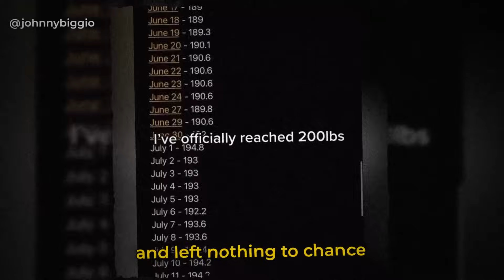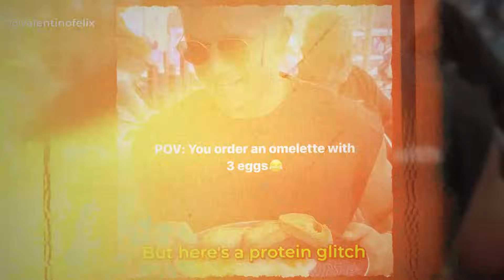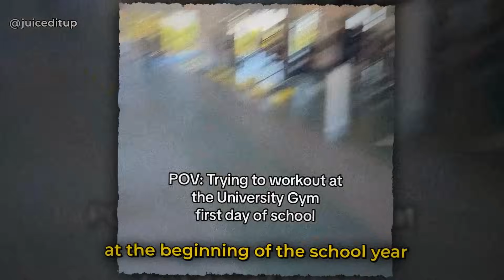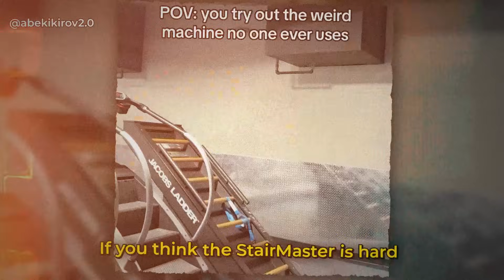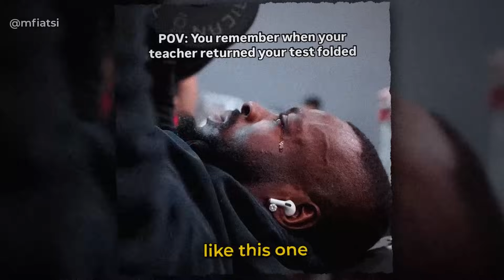"16-Year-Old On STEROIDS..."💀